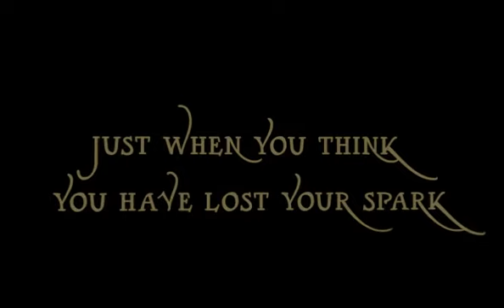Ivory Bio/Web Intro Motion Graphic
This was the intro/bio for singer/songwriter Ivory's web site.
Music Production: Bryan "Yell-O" Diggs